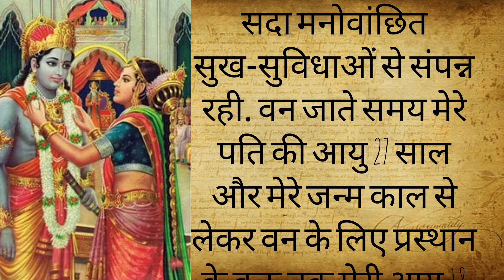विवाह के समय कितने वर्ष के थे भगवान राम-माता सीता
विवाह के समय कितने वर्ष के थे भगवान राम-माता सीता, रामायण में है उल्लेख, कितना था दोनों की उम्र में अंतर